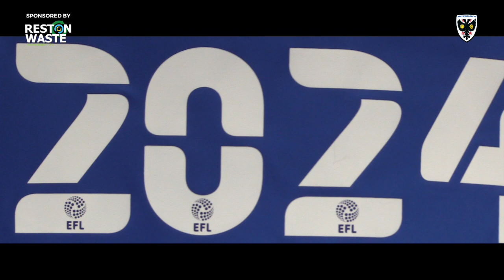Ayoub extends contract until 2024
Attacking talent signs on the dotted line